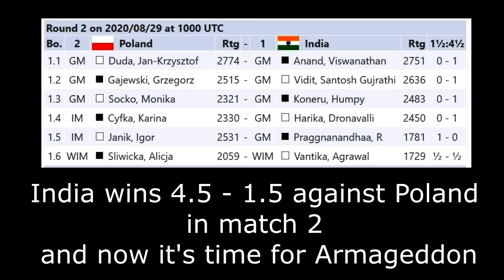Goosebumps! India beats Poland! Highlights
Team India played an absolutely delightful match to beat Poland. After the two matches ended in a 1-1 tie, the focus shifted to the Armageddon where Humpy showed her class and navigated team India towards victory. This video takes you through the ups and downs of the entire day in 13 minutes!
These are the highlights of India's Semi-Final encounter with Poland.

Edited: Nikhil Maskara